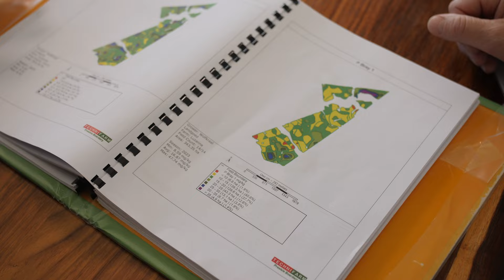Grain Producer Awards 2024 Finalist - Jean van Niekerk